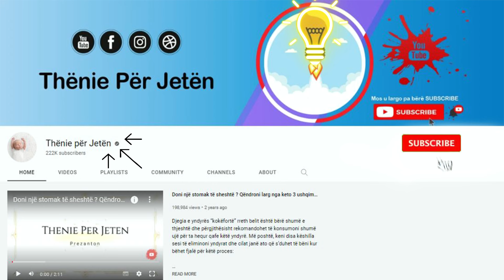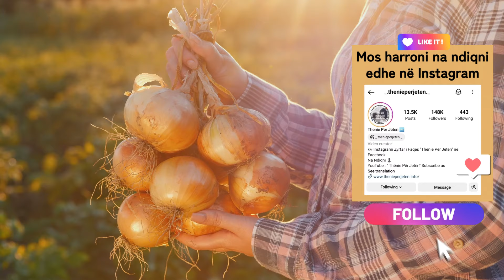Qepa mund t’iu "shpëtojë jetën", ja disa nga përfitimet e saj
Qepët janë një perime shumë e rëndësishme për shëndetin e organizmit. Ato janë të pasura me fibër, kalium, kalcium por edhe shumë vitamina të rëndësishme për shëndetin nervor. Në këtë video do të mësoni për vlerat e vitaminave dhe mineraleve që gjenden tek qepa për sistemin nervor dhe nervat.

Onions are a very important vegetable for the health of the body. They are rich in fiber, potassium, calcium, but also many vitamins important for nerve health. In this video you will learn about the value of vitamins and minerals found in onions for the nervous system and nerves.